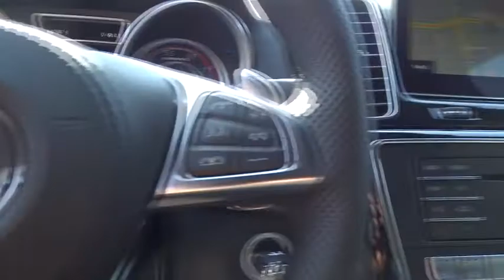2018 Mercedes-Benz GLS Pleasanton, Walnut Creek, Fremont, San Jose, Livermore, CA 18-0116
2018 Mercedes-Benz GLS
2018 Mercedes-Benz GLS AMG GLS 63 - Stock#: 18-0116 - VIN#: 4JGDF7FE8JB003399